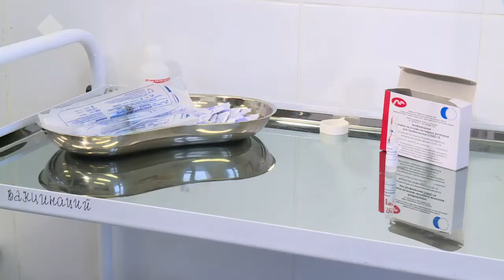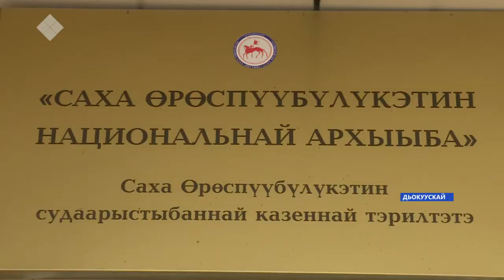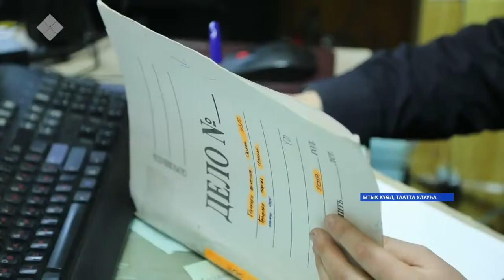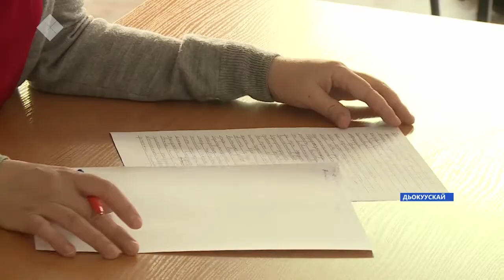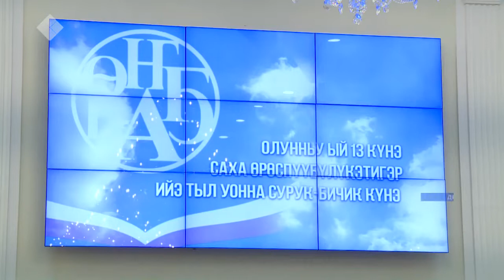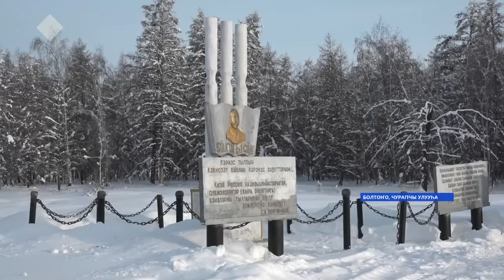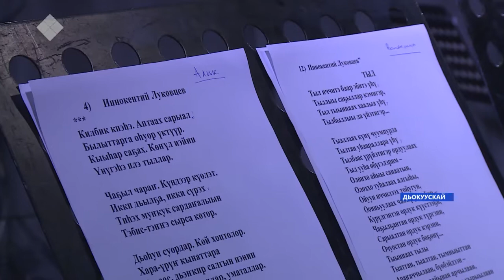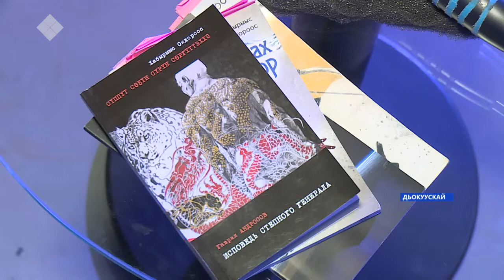«Саха сирэ» информационнай биэрии. Олунньу 15 күнэ, 10:00 ч.